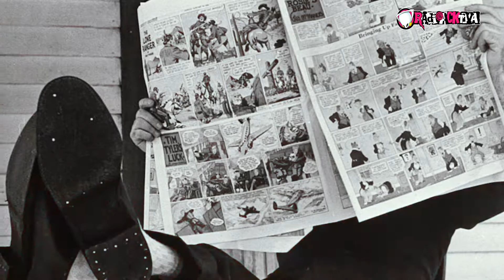Efemérides Radioacktiva - Gene Simmons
Juan Kiss celebra el cumpleaños de Gene Simmons de Kiss contando su historia en la escena musical y qué lo llevó a formar una de las bandas de rock más reconocidas del mundo.